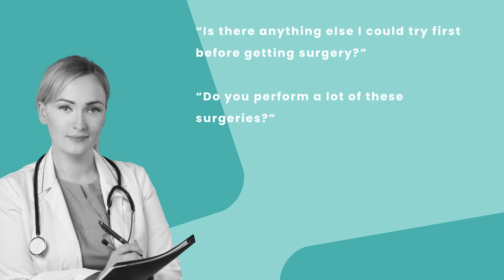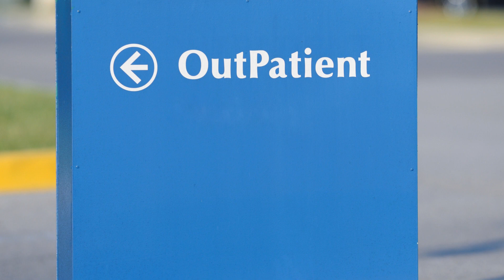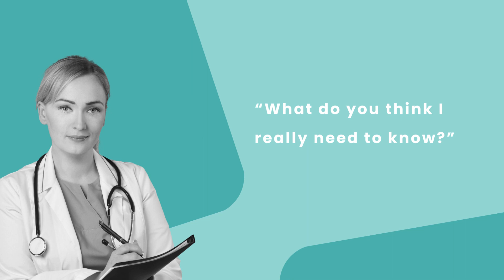Questions To Ask Before Surgery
A video to help you know what to ask your doctor before getting surgery. To help you decide to get surgery and to prepare for it. I hope it helps and reduces some stress!

Buy “Shut Up and Look Smarter”, “Here We Go Again”, "Stop Assault by Kneecap" t-shirt or other products at ZebraKnees.redbubble.com